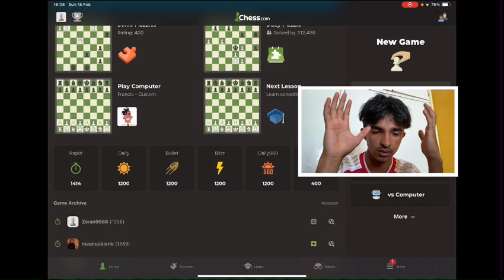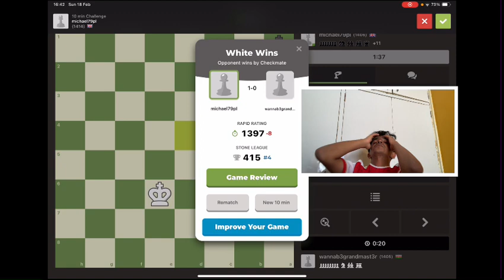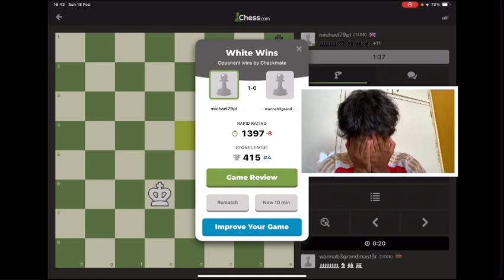KINGS INDIAN (GONE WRONG)